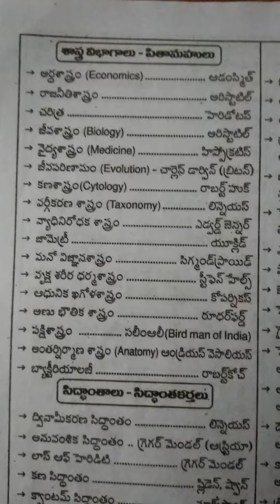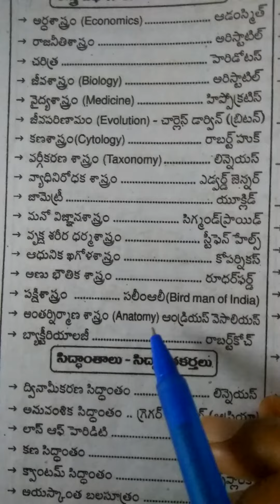శాస్త్ర విభాగాలు-పితామహులు General Science in Telugu# @Father of Economics?@ Father of Psychology?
Bird man of India -Saleem Ali
(Father of Ornithology)